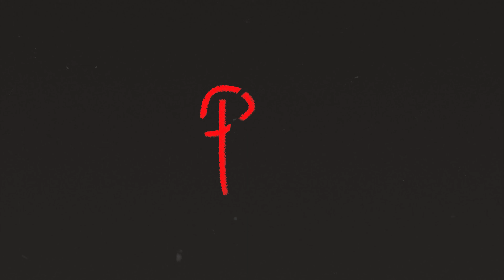Pepe - Trailer Oficial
Ya cada vez falta menos! 🏄‍♂️
Estamos muy contentos con el resultado, ahora les mostramos un pedacito de Pepe, esperemos que ustedes lo puedan disfrutar tanto como nosotros🤍
Nos vemos el 2 de diciembre por Youtube 😉

Dirección: Mateo "Tute" Sosa
Producción: Gonzalo Diaz
Arte: Matias Villaverde y Anabella Vargas
Camara: Victoria Palma
Sonido: Agustin Bellegia
Montaje: Nicolas Lara
Elenco:
Claudio Gungolo
Amelia Traversa
Giuliano Viti